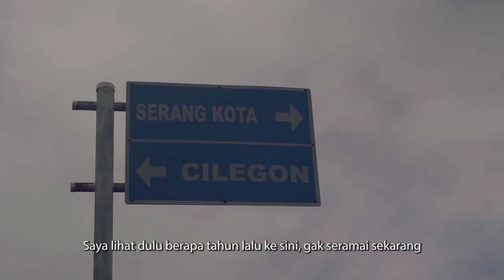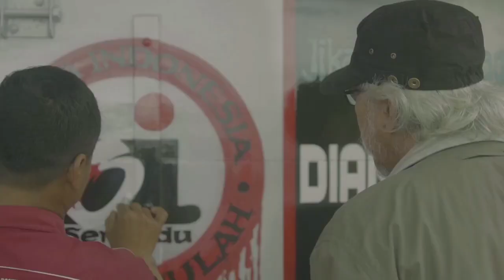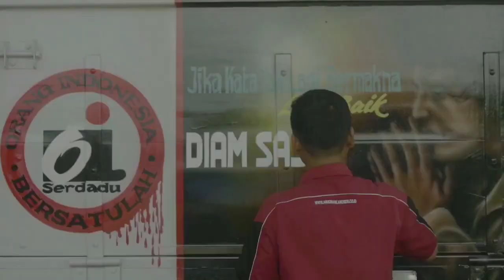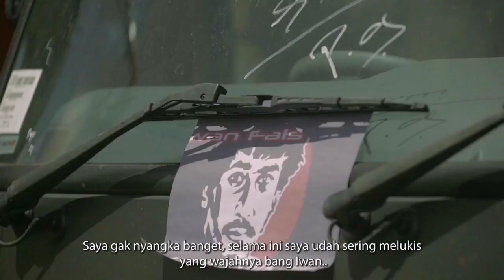INI DIA SOSOK DIBALIK PELUKIS WAJAH IWAN FALS DI MOBIL TRUK. | wajah pribumi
INI DIA DIBALIK SOSOK PELUKIS WAJAH IWAN FALS DI MOBIL TRUK. | wajah pribumi